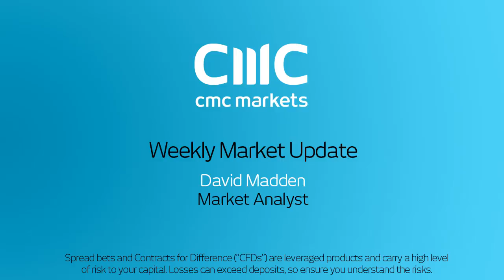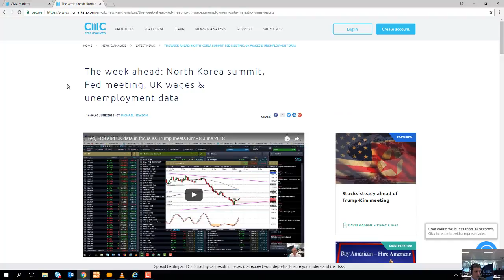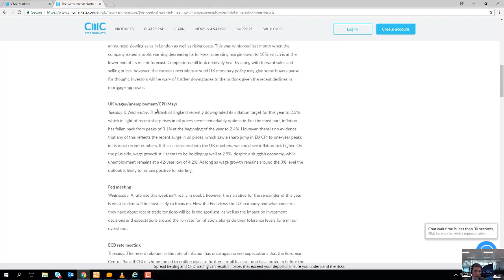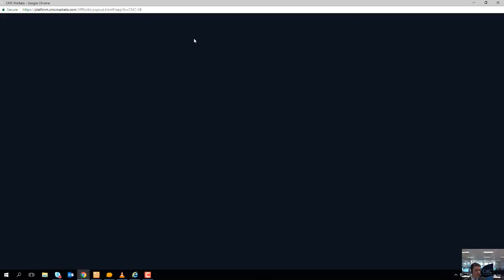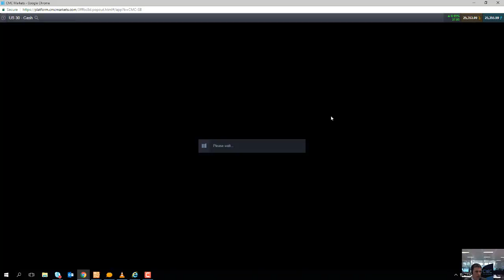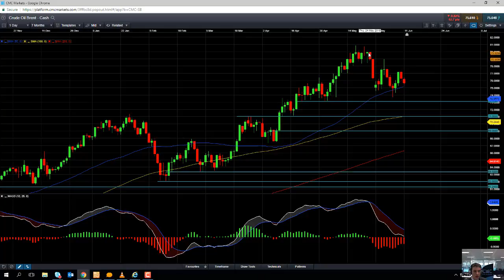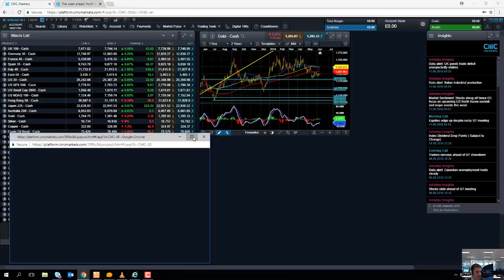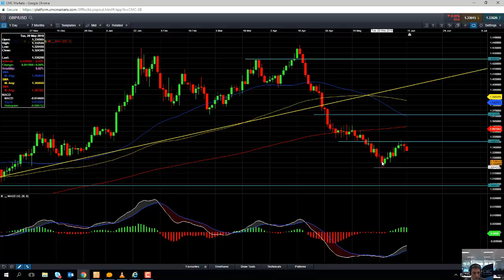Monday market update 11th June 2018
David talks about the unproductive G7 meeting, and how President Trump has hit out at tariffs on US goods. The US president is set to meet Kim Jong-un of North Korea today.  Get the latest daily analysis on products such as US30, UK100, Japan225, USD/JPY, EUR/USD, GBP/USD, Crude oil and Gold via our CMC TV playlist.